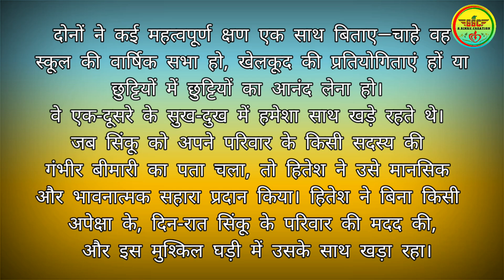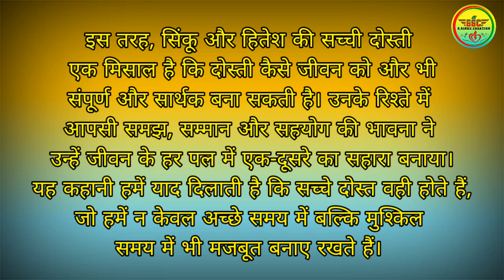SINKU OR HITESH SACHA DOSTI//सिंकु और हितेश सच्चा दोस्त कहानी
. Flowe me : -